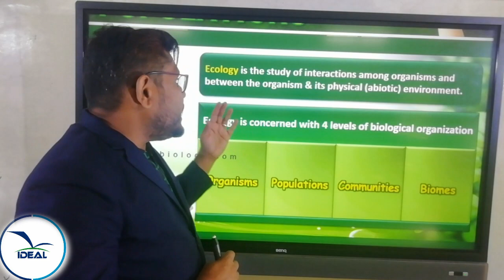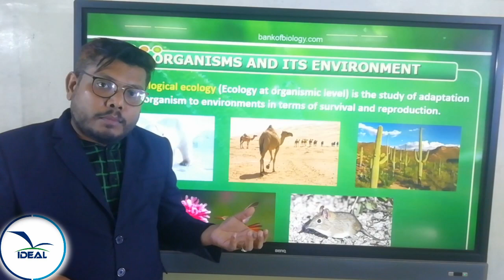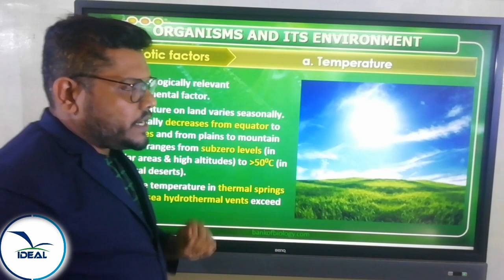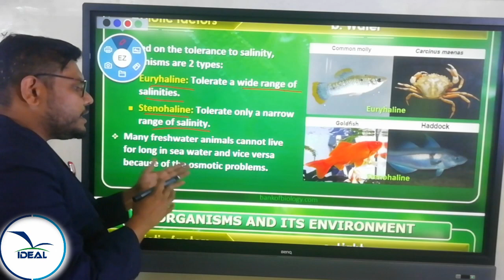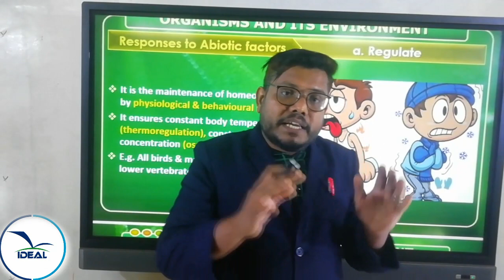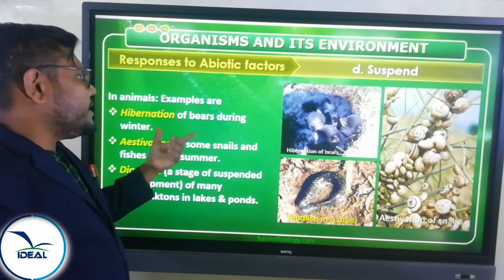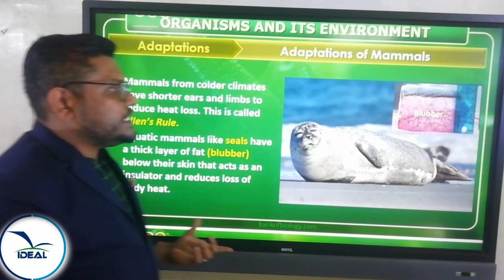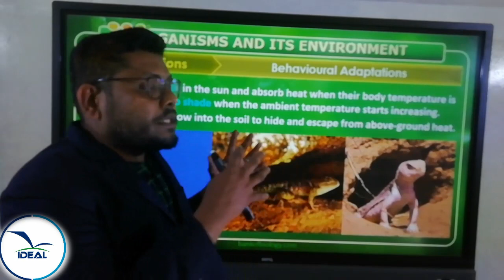PLUS TWO BOTANY - ORGANISM AND POPULATION PART 1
By Nishad KR